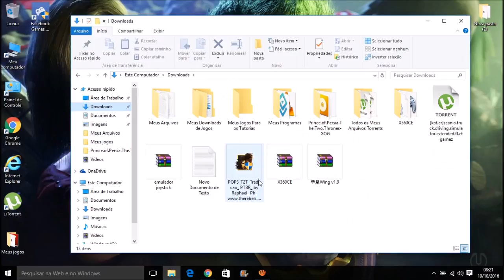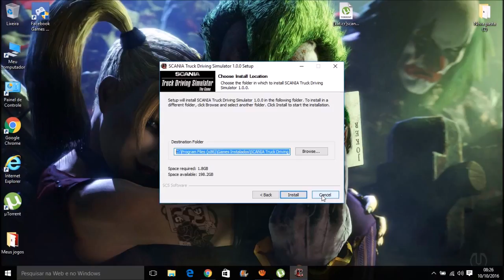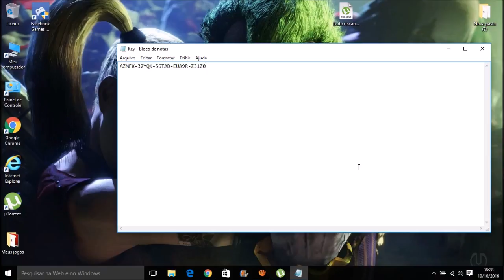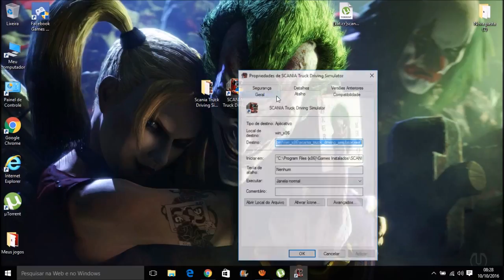Como Baixar e Instalar e Ativar o SCANIA Truck Driving Simulator Para Pc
O SERIAL DE ATIVAÇÃO: AZMFX-32YQK-56TAD-EUA9R-Z31Z0